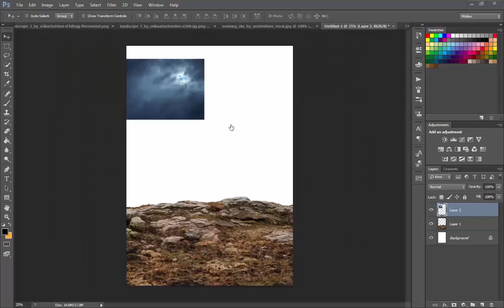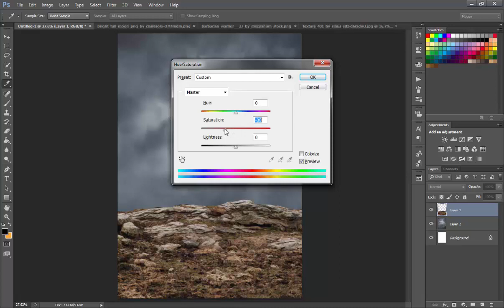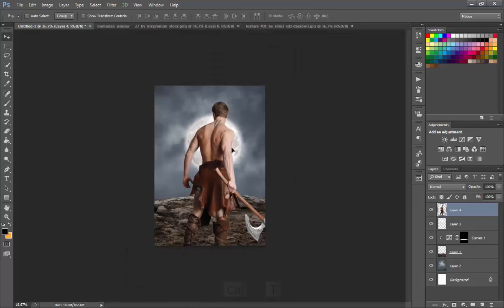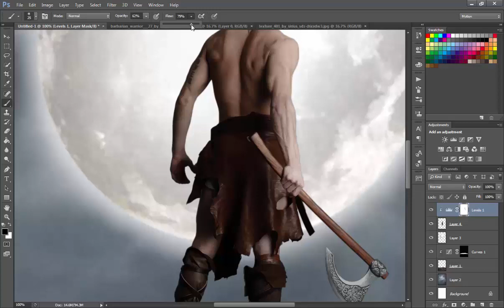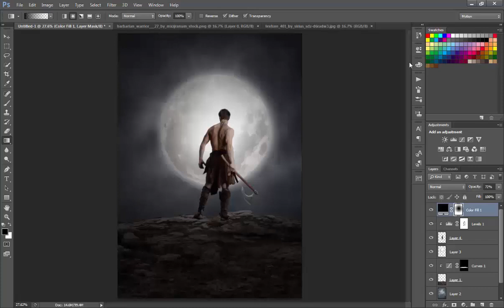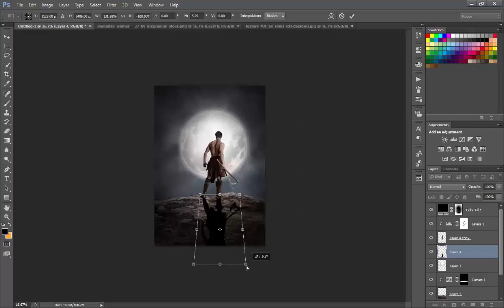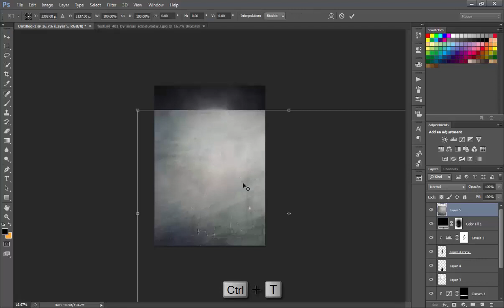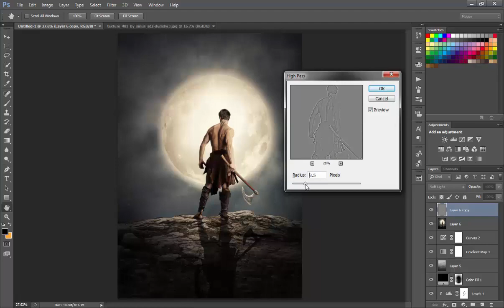Photoshop Manipulation Tutorial Background barbarian warrior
photoshop online,
photoshop cs6,
photoshop cc,
photoshop download,
photoshop cs5,
photoshop online free,
photoshop تحميل,
photoshop يدعم اللغة العربية,
photoshop يكتب عربي,
photoshop يخصىمخشي,
يوتيوب photoshop,
photoshop portable يدعم اللغة العربية,
photoshop cs6 يدعم اللغة العربية,
adobe photoshop يدعم اللغة العربية,
المصطلح photoshop يعنىكيفية,
كيف اعرف اني حامل
كيف تصنع
كيف احمل
كيفية الوضوء
كيفية الصلاة
كيف تعرف برجك
كيف احسب عمري
كيف يحدث الحمل
كيف
كيف اسوي ايميل
كيف انحف
كيف اعرف عمري
كيف يتم
كيف يتكون الجنين
كيف ينتقل الايدز
كيف يكون الحب
كيف يصنع الزجاج
كيف يحدث البرق
كيف يستجاب الدعاء
كيف يتنفس الضفدع
كيف يتكاثر البطريق
ياكيف تنشد عن احوالي
يا كيف
يا كيف نامت عيونك
ياكيف بعت اللي بروحه يداريك
ي كيف تنشد
ياكيف بعت اللي بروحه
ي كيف اودعها ملكني غلاها
ياكيف انا بعيش من دون خلي
ياكيف انا بعيش
ي كيف تتعب حياتي وانت غاليها
كيف وليش
كيف وجد الله
كيف وضع المكياج
كيف واخواتها
كيف ولماذا
كيف وصل الينا الكتاب المقدس
كيف وصل الينا القران
كيف وحام الولد
كيف ولدت مريم العذراء
كيف وضع الشبح في السناب
وكيف
وكيف ينطق من في فيه
وكيفك
وكيف حاله
وكيف اهرب منه انه قدري
وكيف انت
و كيف تصبر على ما لم تحط به خبرا
هيف وكيف
علامه وكيف حاله
كيف هو الخسران
كيف هلك زكريا بالخشب
كيف هكر
كيف هلك قوم عاد
كيف هي حياة البرزخ
كيف هو الحب
كيف هان كافيه
كيف هي ليلة الدخله
كيف هو شكل الجن
كيف هي الجنة
كيفية ا
كيف ة
كيفية ه
قنا ة كيف
كاترينا كيف و
كيف الصلاة
كيف نخفي حبنا
كيف ترسم
كيف نصلي
كيف نكون قدوة
كيف نصنع سلايم
كيف نحفت
كيف نتخلص من القمل
كيف نتعلم الرسم
كيف نحافظ على البيئة
كيف ن
كيفية ن
كيفيه ن** المراه
كيفان
كيف ن براعم القمح
كيف تلولو الشعر
كيفه ن
كيفك انت
كيفيه ن** النساء
كيفية فحص ن الزيت سيارة تويوتا كورولا
كيف مات ارطغرل
كيف مات ابو لهب
كيف مات بروسلي
كيف مات بليغ حمدي
كيف مات الرسول
كيف مات خالد بن الوليد
كيف مات ابو جهل
كيف مات عمر بن الخطاب
كيف مات اتاتورك
كيف مات جيفارا
م كيفية
كيف ما احبك
كيفن م اخاف
كيف م
كيف ما انام
كيف ماحبك وحب غيرك حرام
كيفية م
كيف م نجيب الغنايم والزعامه للهلال
كيف ما احمل
كيف م نجيب الغنايم
كيف لعبة لودو
كيف لي
كيف لا اعشق جمالك
كيف لعبة لودو ستار
كيف لا احبك
كيف ليلة الدخله
كيف لا اخاف
كيف لعبة مريم
كيف لبس الاحرام
كيف لم نحزن
الكيف
الكيف mp3
الكيف نغم العرب
الكيف 7
الكيف دندنها
الكيف المدرسه
الكيف رقم 8
الكيف كلمات
الكيف كايروكي دندنها
الكيف سمعنا
كيف كيف
كيف كان توكل الرسول في فتح مكة
كيف كان يومك
كيف كان العرب يمارسون الزواج قبل الاسلام
كيف كان الرسول يصلي
كيف كان النبي يرقي نفسه
كيف كايروكي
كيف كتابة تقرير
كيف كان يحسب العرب الزمن قبل الاسلام
كيف كانت ليلة دخلتك
dts
dtv
dtc
dtp
ديفيدو
dtf
dtcae
dtt
dtr
كيف قتلت سميرة موسى
كيف قيام الليل
كيف قص الشعر
كيف قدرتي
كيف قياس الضغط
كيف قهوه
كيف قدرت
كيف قلتي لزوجك انك مشتهيه
كيف قابلت امكم
كيف قتلت ناقة صالح
كيف ق** الطيار الاردني
كيف ق** الشيخ النمر
كيف ق
كيفية ق
كيفيه ق** داعش
كيف ق** السيد ا
كيف ق** سبايكر
كيف ق** صدام
كيفان ق6
كيفان ق 5
كيف تفتح
كيف فرضت الصلاة
كيف فتح سوق بلاي
كيف فتح السناب
كيف تفتح الحوض
كيف فرمتت الايفون
كيف فتح حساب
كييف
كيف فقدت عذريتي
كيف فتحت القسطنطينية
فكيف
كيفية ف
كيفيه ف* السحر
ف كاترينا كيف
كيف غسل الجنابة
كيف غسل الميت
كيف غسيل المعده
كيف غيرت حياتي
كيف غيرت شكلي
كيف غسيل الكلى
كيف غسيل الاموال
كيف غرق فرعون
كيف غسل الجمعة
كيف غيرت جسمي
كيف غ
كيف عمل الكيك
كيف عمل حساب
كيف عمل ايميل
كيف عرفتي انك حامل
كيف عمل حساب روسي
كيف عمل البيتزا
كيف عمل سلايم
كيف عاملهم
كيف عمل الكريب
كيف عمل كيك
ع كيفك
ع كيفه يجي ويروح
ع كيفي
ع كيف كيفك
ع كيفك مشيني
ع كيفك عمانتل
ع كيفك حفر الباطن
ع كيف امك الدين
ع كيفك تجي وتروح
ع كيفك الخبر
كيف ظهرت اللغة الانجليزية
كيف ظهرت الشيعة
كيف ظهرت الفلسفة
كيف ظهرت اللغات
كيف ظهرت الموضة
كيف ظهر الاسلام
كيف ظهر ماء زمزم
كيف ظهرت اللغة العربية
كيف ظهر الانترنت
كيف ظهرت الدولة العثمانية
د كيف
د كيف الخرج
د كيف توظيف
د كيف منيو
د كيف جدة
د كيف طريق الملك عبدالله
د كيف طريق خريص
د كيف شارع الاحساء
د كيف بريده
د كيف السويدي
كيف طريقه
كيف طريقة لعبة لودو
كيف طارق الشيخ
كيف طريقة الحج
كيف طريقة شحن زين
كيف طريقة القهوه التركيه
كيف طيران نسما
كيف طريقة الكريب
كيف طباعة تصريح الحج
كيف طول شعري
كيف ضعفت نهى نبيل
كيف ضعفت
كيف ضبط المصنع
كيف ضرب الابر
كيف ضغط الملفات
كيف ضاعت فلسطين
كيف ضبط طبق الدش
كيف ضبط الساعه
كيف ضبط ساعة الفجر
كيف ضبط الاسلام علاقة المسلم بالمال
كيف صنعت
كيف صنع
كيف صلاة الوتر
كيف صلاة الاستخاره
كيف صلاة الضحى
كيف صلاة الميت
كيف صنع الكيك
كيف صحتك
كيف صار
كيف صلاة الجنازة
ص كيفية
كيف ص
كيفية ص الاستخارة
كيفية صنع
ص** كاترينا كيف
ص** على كيفك
ص** لا تكلمني كيفي حر نصراوي
كيف شكل
كيف شكل الله
كيف شكل القمل
كيف شكل الشيطان
كيف شحن زين
كيف شكل البق
كيف شكل البواسير
كيف شحن سوا
كيف شكل الجنة
كيف شرع الاذان
كيفاش
كيف ش
كيفيه ش*** المراه
كيفية ش
كيف ش*** المراه
كيفا ش تعرف الكناري واجد
كيفانش
كيف ستكون شهادة وفاتك
كيف سقطت الاندلس
كيف ستكون نهاية العالم